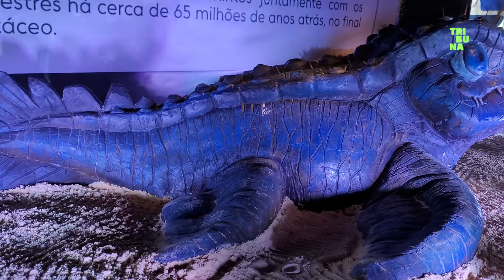Parque dos Dinossauros em Pinhais ganha "novos visitantes"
Em comemoração ao aniversário de Pinhais, o município traz a 3ª edição do Parque dos Dinossauros no Parque das Águas. Conheça!